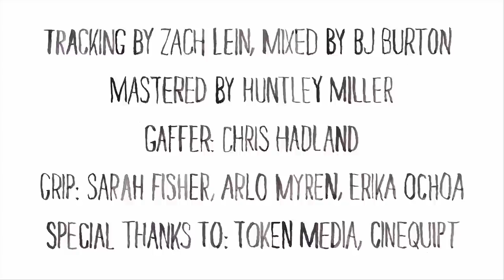P.O.S. Performs "Bumper" - City of Music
P.O.S premieres "Bumper", the first single from his upcoming album "We Don't Even Live Here", on City of Music.

Directed by and Dan Huiting and Isaac Gale
Produced by Picture Machine
DP: Andre Durand
Camera: Andre Durand, Eric Schleicher, Dan Huting, Chris Worlow, and CJ Turner
Edited by: Dan Huiting and Isaac Gale
Tracking by Zach Lein
Mixed by: BJ Burton
Mastered by: Huntley Miller
Gaffer: Chris Hadland
Grip: Sarah Fisher, Arlo Myren, Erika Ochoa
vfx by Adam J Dunn and color correction by Josh Allard
Special Thanks: Token Media, Cinequipt